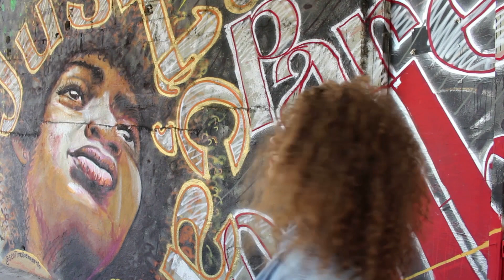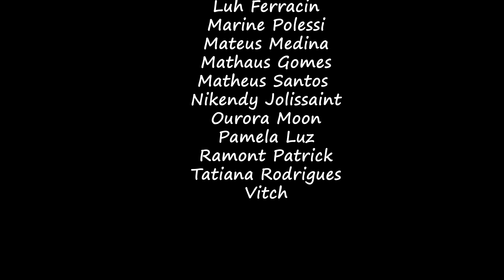Isso que é f#da I 4º Festival de Curtas-Metragens de Jundiaí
Proponente: Joaquim Carlos Mateus Medina da Silva, de Jundiaí / SP
Categoria Documentário
Classificação etária indicada pelo proponente: 10 anos
Sinopse: Não é fácil viver em um mundo onde você além de ser apenas um número, também sofre com o apagamento de sua história e essência.
Pessoas com diferentes vivências e local de fala contam um pouco de como é ser minoria e enfrentar os problemas diários na sociedade.